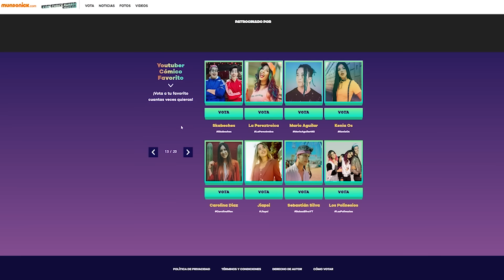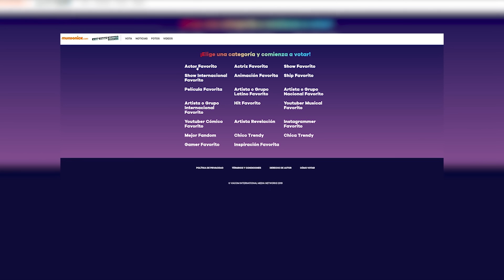HICIMOS UNA ESCULTURA MUY DIFÍCIL DE RAMEN |LOS POLINESIOS| REPARANDO COSAS CON RAMEN